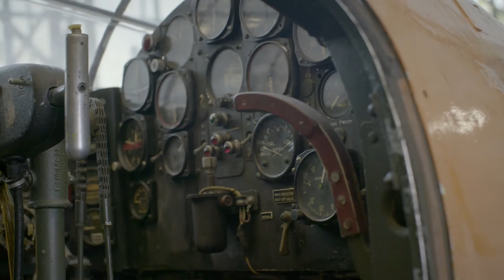Transonic Experimental Plane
The Bell X-1 was an experimental aircraft designed to gather data on transonic speed: speeds close to the speed of sound. Find out how research done with the X-1 made flight safer for you.